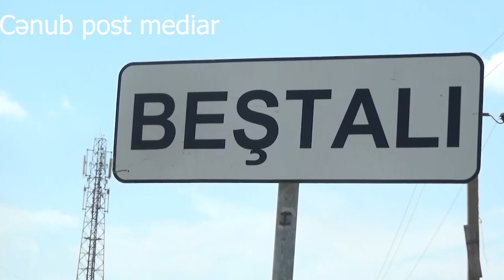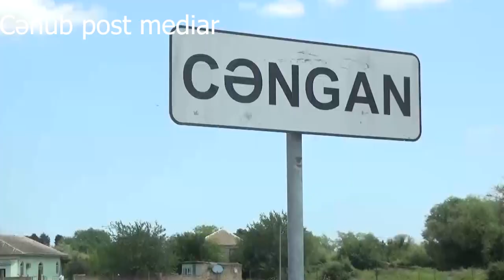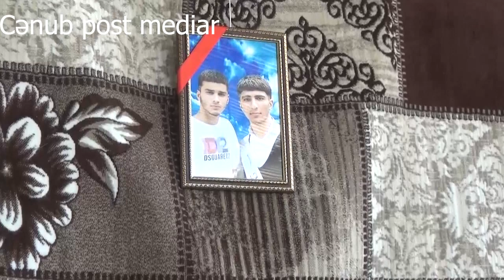Dəli Kürün dalğalarında qərq olan üç ümid Onlar ailələrinin sonuncusu idi!